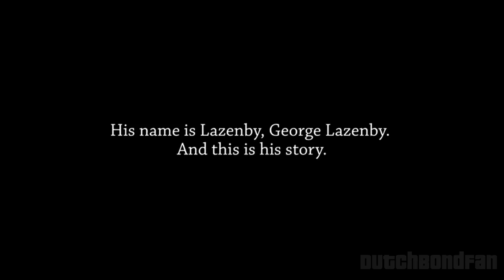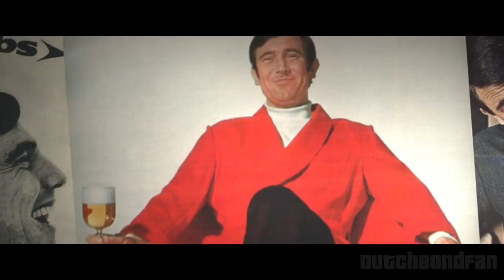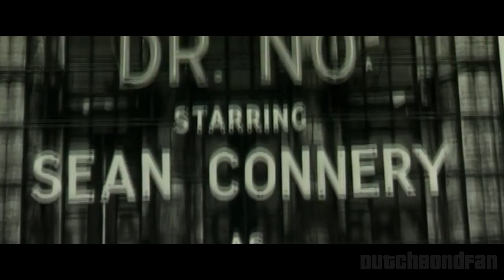Becoming Bond Review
A detailed Review of the "Becoming Bond" documentary based on George Lazenby's Life.

00:00 Background Information
02:01 Scene by Scene Analysis
15:00 Verdict